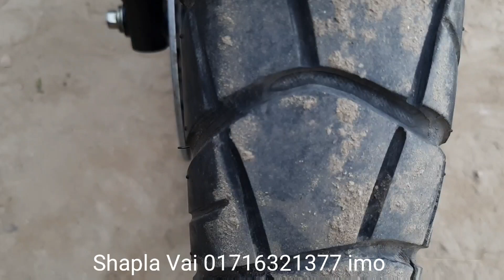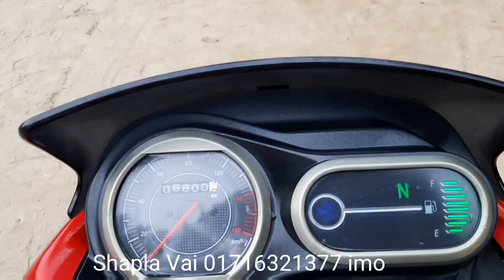কম দামে Bajaj V15 বাইকটি কিনুন। Second hand bike price in Bangladesh। Alamin Vlogs